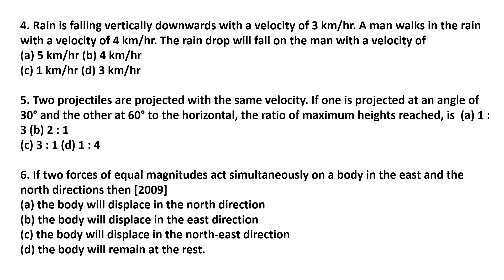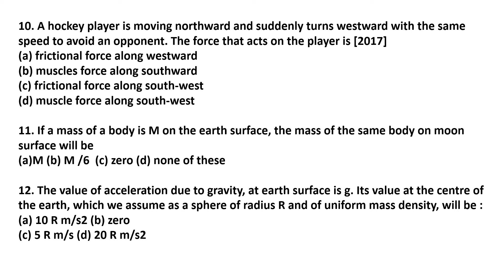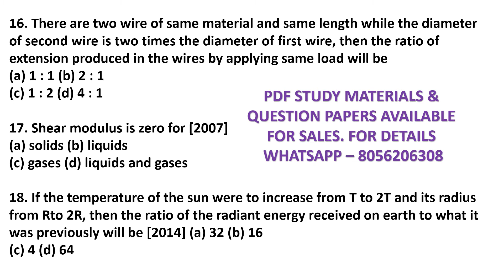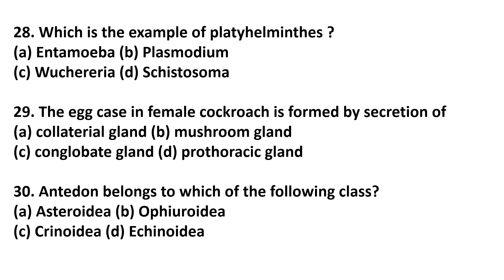NEET / JEE PRACTICE TEST 3 [14/3/21]